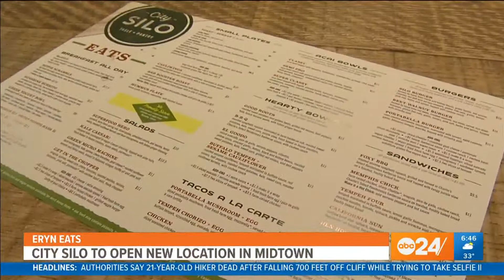Eryn Eats: Serving up healthy options at City Silo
Anchor Eryn Rogers tries vegetarian food and other healthy options at City Silo in East Memphis.